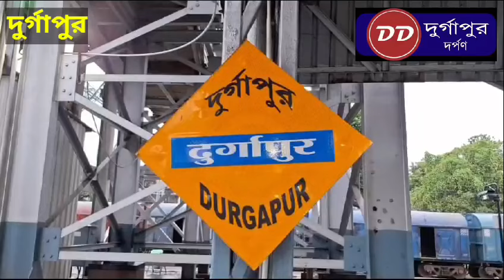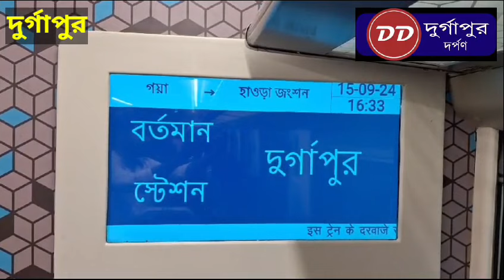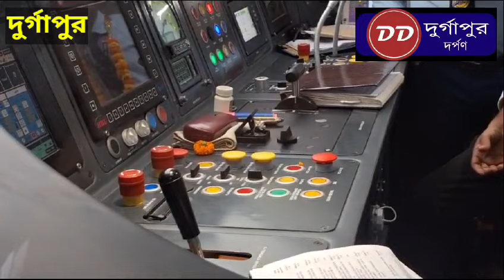গয়া-হাওড়া বন্দে ভারত এল দুর্গাপুরে/ GAYA-HWH Vande Bharat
প্রধানমন্ত্রী নরেন্দ্র মোদীর হাত ধরে রবিবার গয়া- হাওড়া বন্দে ভারত এক্সপ্রেসের যাত্রা সূচনা হল। রবিবার দেশে মোট ছ'টি সেমি-হাইস্পিড ট্রেনের যাত্রার সূচনা হয়। তার মধ্যে অন্যতম হল গয়া- হাওড়া বন্দে ভারত। গয়া- হাওড়া রুটের পাশাপাশি পশ্চিমবঙ্গে আরও দুটি বন্দে ভারত এক্সপ্রেস চালু হয় এদিন। সেগুলি হল হাওড়া-ভাগলপুর এবং হাওড়া-রৌরকেল্লা বন্দে ভারত এক্সপ্রেস।
GAYA-HWH Vande Bharat